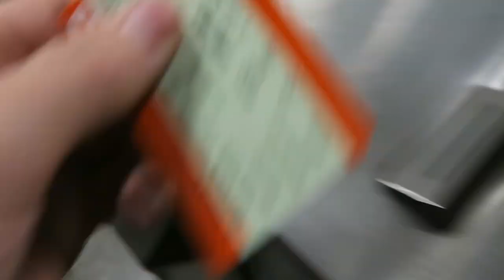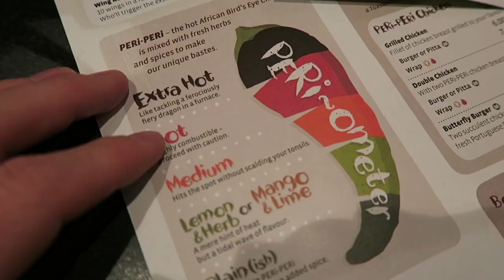EPIC 4X4 ADVENTURE!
Music

ODESZA